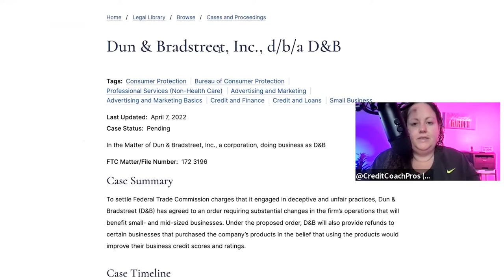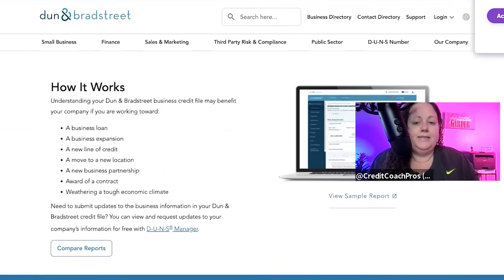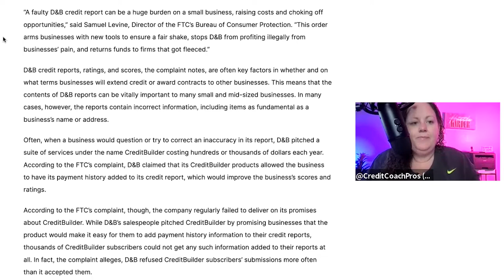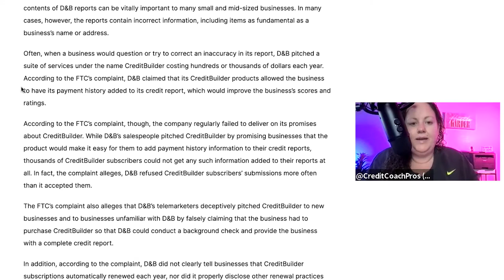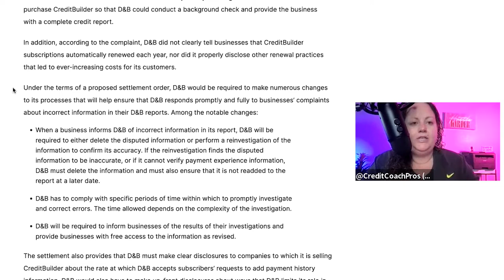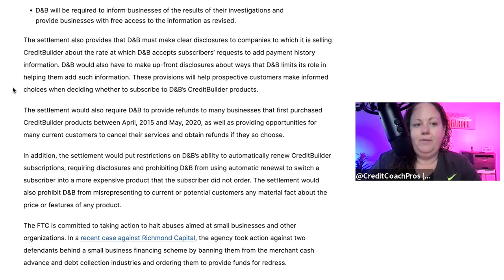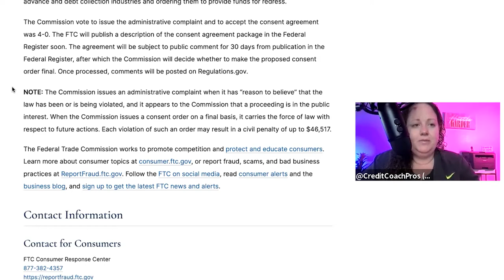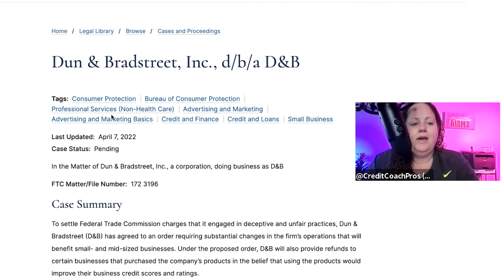Dun & Bradstreet Under Fire | Dun & Bradstreet Deceived Small Businesses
Dun & Bradstreet DO NOT have your best interest and here is proof Dun & Bradstreet Deceived Small Businesses with services LIKE the credit builder plus program services and pricing. Federal Trade Commission (FTC.GOV) Finalizes Order Against Dun & Bradstreet for Deceiving Businesses and Failing to Update Errors on Business Credit Reports Commission Order Will Require D&B to Provide Refunds to Harmed Businesses and Clean Up Credit Reporting Processes

Visit the article here to see for yourself to request your refund. The Commission order also requires Dun & Bradstreet to provide refunds to many businesses that first purchased CreditBuilder products between April, 2015 and May, 2020,

FTC says Dun & Bradstreet deceived small businesses about services and pricing

I can't make this up so it is up to stand up for ourselves and be educated about credit and how it works.